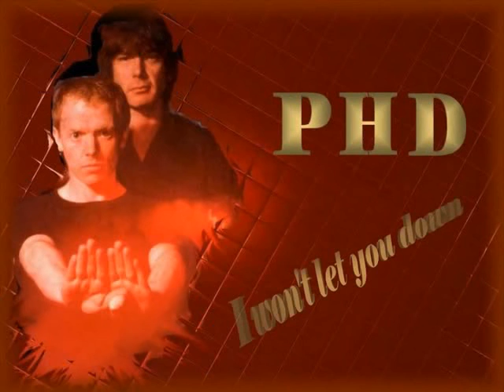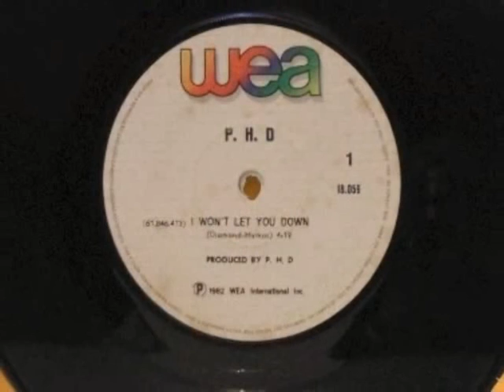PHD I Won't Let You Down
PHD foi um grupo britânico formado em 1981 por Jim Diamond, Tony Hymas e Simon Phillips. Neste vídeo seu maior sucesso : "I won't let you down",  gravado em 1982.

PHD was a British group formed in 1981 by Jim Diamond, Tony Hymas and Simon Phillips. In this video we hear his biggest hit: "I will not let you down," recorded on 1982

I Won't Let You Down (Original)

You ask me if I'm happy here
No doubt about it.
You ask me if my love is clear
Want me to shout it.
Gave you the best years of my life Woman.
I  know I failed to treat you right Woman.
Don't let me out of here,Don't let me out of here.
I won't let you down,Won't let you down again.
You say our love is running one way,
Coming from your side
.No help from me to see it through to beat the high tide.
Take me and chain me if you please, Woman
Don't help me dig deeper my grave, Woman
I won't let you downWon't let you down again.